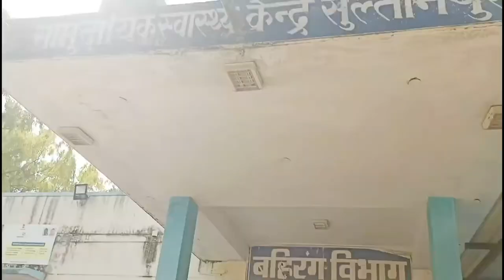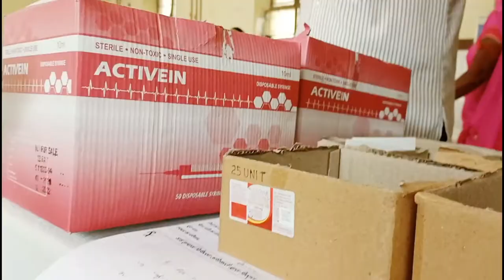A day at rural health center " PSM posting" Internship Ep.1.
Today starting new vlog series of my Internship , Ep.1 ft Sultanpur Community health center.
Ep.1 psm duty at ChC Sultanpur